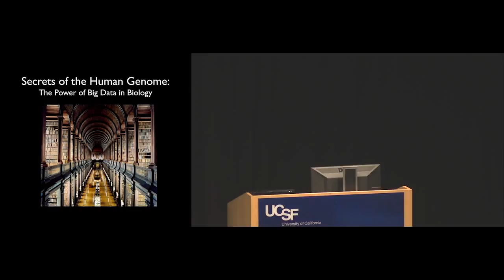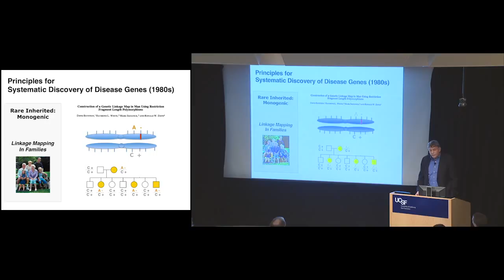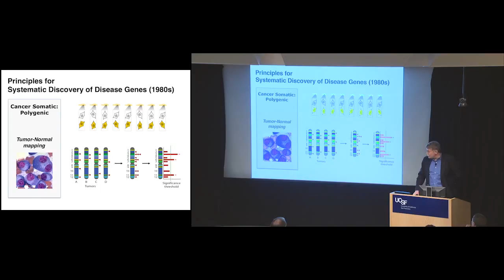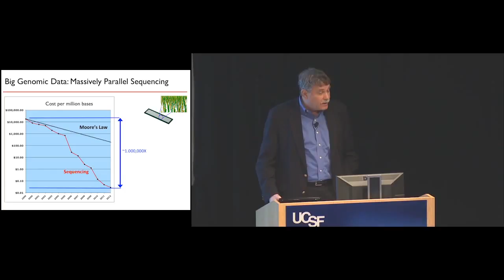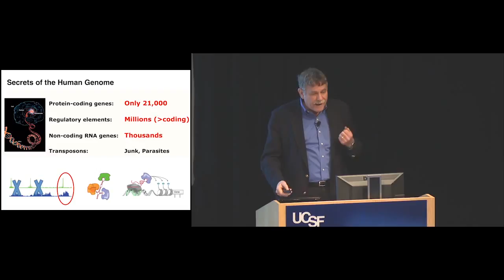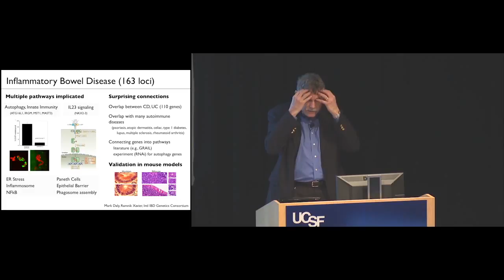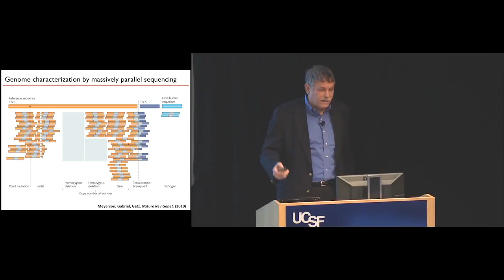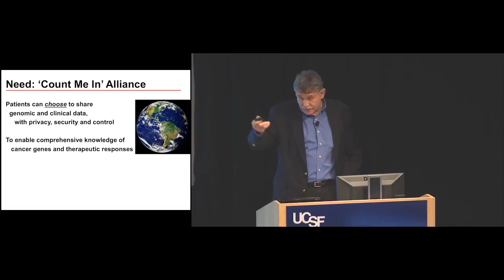Eric Lander: 2014 Breakthrough Prize in Life Sciences Symposium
The 2014 Breakthrough Prize in Life Sciences symposium took place on December 13, 2013, at the University of California, San Francisco. The day featured talks on cancer, genetics, neurobiology and stem cells from the 2013 Life Sciences laureates. UCSF Chancellor Susan Desmond-Hellmann also hosted a panel discussion, open to the general public, with the six 2014 Life Sciences laureates. The theme was, "The Future of Biological Sciences."